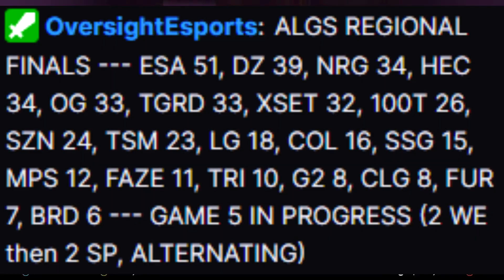WE WON ALGS PRO LEAGUE SPLIT ONE !!! (*DAY 10 HIGHLIGHTS*) | TSM ImperialHal